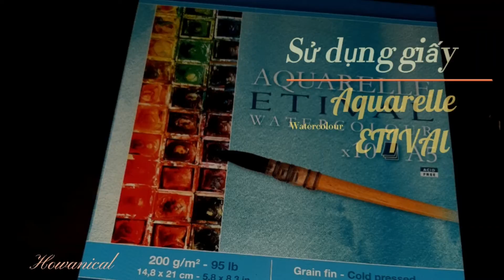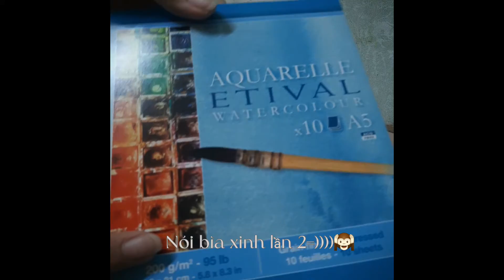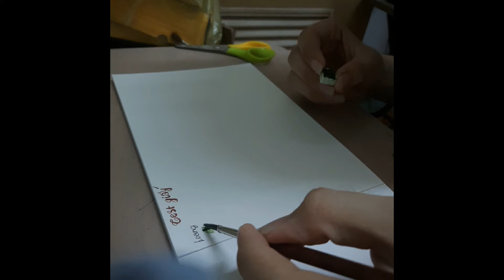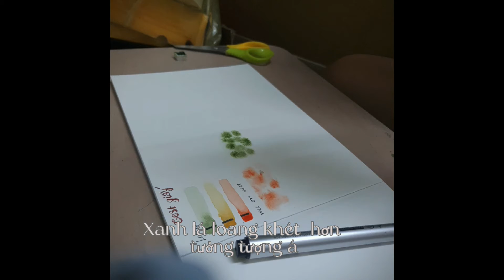Trải nghiệm và ý kiến cá nhân của mình về lần đầu sử dụng giấy CLAIREFONTAINE Etival| Howanical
Video mang tính chất xàm là chính chứ thật ra cũng không có chuyên môn gì đâu mọi người:") nên mình mong mọi người xem với phong thái thoải mái nhất nhé. 💝💖